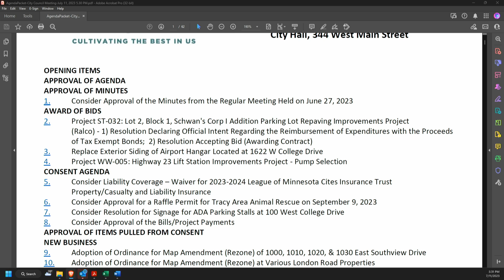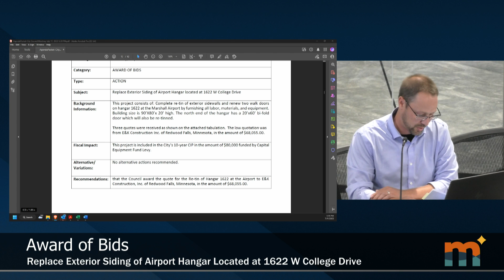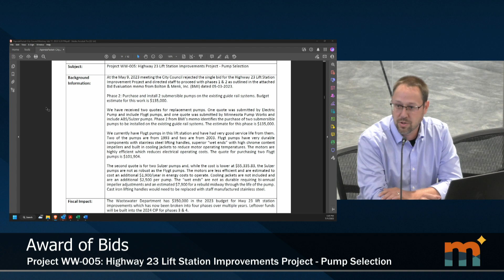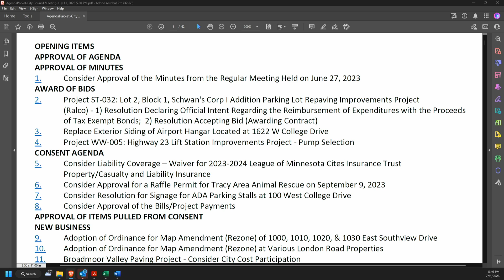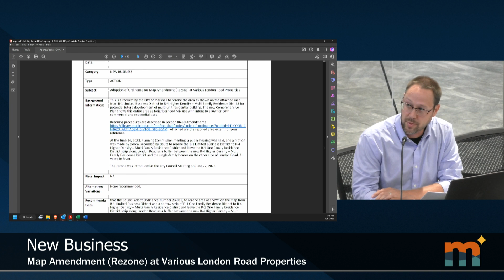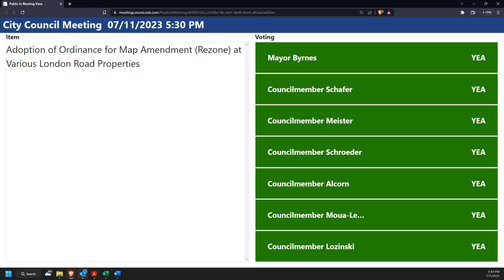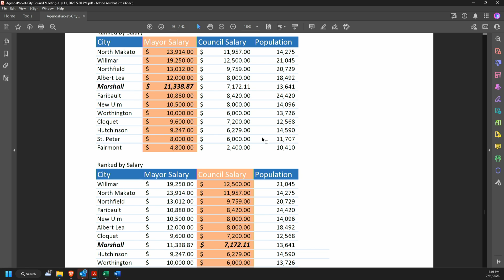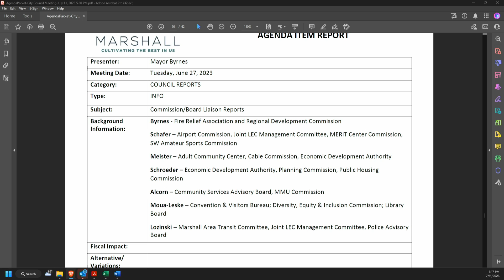07.11.2023 Marshall City Council Meeting